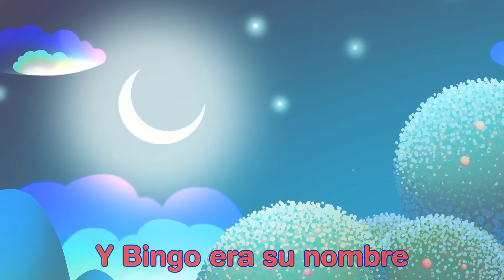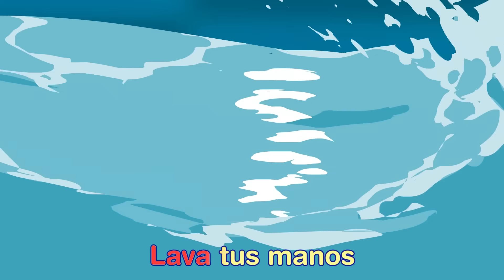🚌💨¡Canta con Nosotros! Wheels on the Bus: Karaoke para niños en español🎤🎶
¡Divertido Karaoke en Español Para Niños! Ruedas en el Autobús y Más Canciones Infantiles
🎵👧🚌Karaoke Divertido en Español: ¡Canciones Infantiles con 'Wheels on the Bus'!
🎤🚌 ¡Wheels on the Bus! Karaoke en Español para Niños con Canciones Infantiles
🎶🚌🎤'Wheels on the Bus' y Más: Karaoke Infantil en Español para Cantar y Bailar
🚌🎵Canciones Infantiles: ¡Karaoke en Español con 'Wheels on the Bus' para Niños!

¡Bienvenidos al emocionante mundo del Karaoke para niños en español! Sumérgete en esta maravillosa experiencia de canto y diversión con nuestras especiales Canciones infantiles. Desde 'Wheels on the bus' hasta las melodías más animadas, nuestro karaoke es tan divertido que no querrás parar de cantar. Aprende, canta y baila con nuestras encantadoras canciones y disfruta de la magia de la música, ¡todo en español! Te prometemos un rato de pura alegría y entretenimiento. ¿Estás listo para subir al autobús de la diversión? ¡Vamos a cantar!

¡Prepárate para la máxima diversión en el mundo de la música y el canto! En este emocionante video de karaoke para niños, descubrirás lo genial que es cantar todos juntos. Únete a nosotros mientras exploramos el increíble poder de la música y aprendemos canciones populares en español. Ya sea que te guste bailar, cantar a todo pulmón o simplemente disfrutar de la melodía, este video te llevará a un viaje lleno de alegría y aprendizaje. ¡No hay límites para la diversión cuando todos cantamos juntos en este emocionante karaoke infantil!